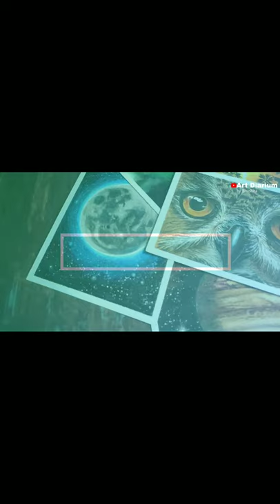My DRAWING COLLECTIONS! 2019-2020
Hello there! This is Bhushita. Welcome back to Art Diarium. Today I made a video on my drawing collections. One of my subscribers requested me to make an art tour video. So I made this for you guys. Which one is your favourite?

Hope you liked the video! I hope it will help you!

, so you don't miss out on my future videos.